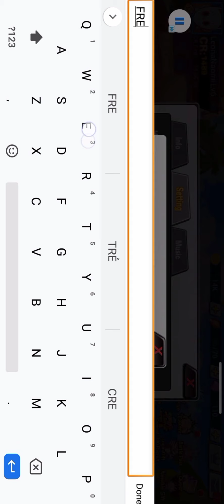Fury Fighter Việt Nam : Cách Kiếm Tướng Tư Chất 17 Cho Nông Dân Ngay Ngày 1 Của Server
Nếu anh em thấy video này thú vị hãy rủ bạn bè và người thân bằng cách share video này
Đừng quên comment ý kiến của các bạn về video này và những góp ý